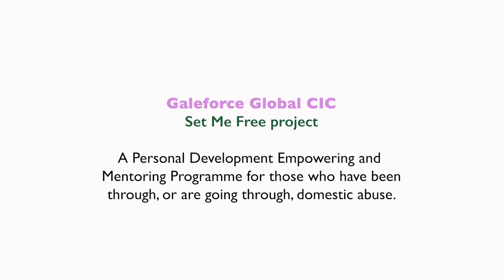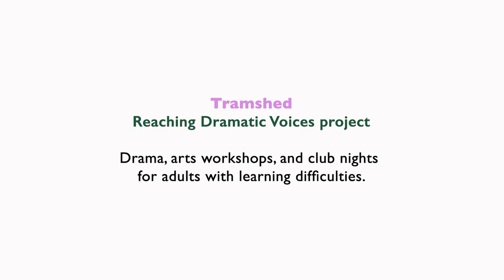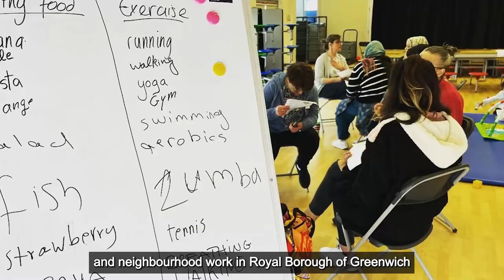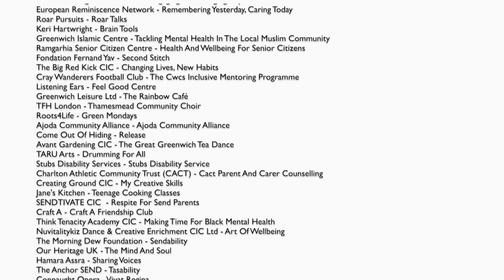Royal Greenwich Community Innovation Grant programme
Royal Greenwich launched the Community Innovation Grant programme in January 2022 to support projects which can help to improve unfair differences in health services and positively impact the mental health and wellbeing of our residents.

Three of the 75 funded projects speak to us about the work that they do and their experience of the programme.